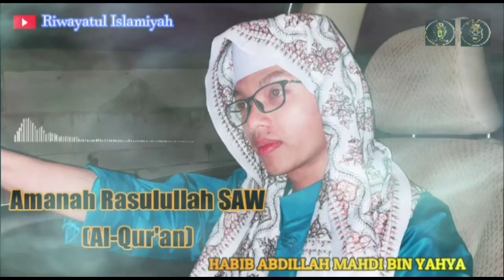🔴 VIRAL BENCI HABIB || TERSESAT || HABIB MAHDI BIN YAHYA